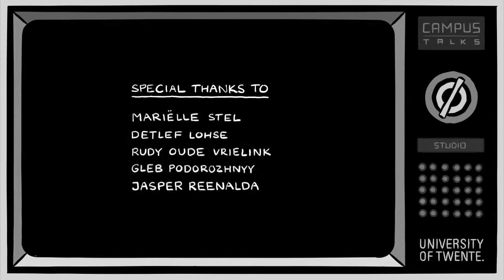Campus Talks - Episode 2